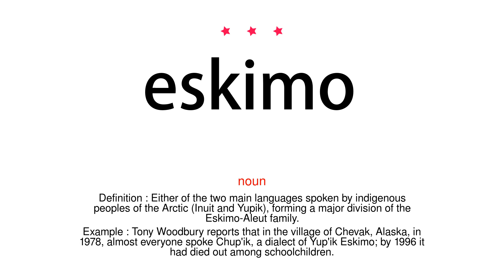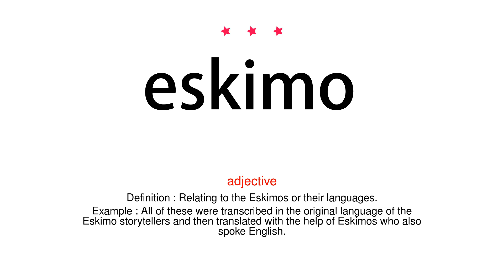How to pronounce eskimo - Vocab Today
The pronunciation of the word eskimo in Amercian accent is demonstrated in this video. If the word is from another language, such as brand name, it will be pronounced in its original language. Based on the word frequency, this is of 3 stars difficulty.

The word eskimo has the following meanings:
1. (noun)
Definition : A member of an indigenous people inhabiting northern Canada, Alaska, Greenland, and eastern Siberia, traditionally living by hunting (especially of seals) and by fishing.

2. (noun)
Definition : Either of the two main languages spoken by indigenous peoples of the Arctic (Inuit and Yupik), forming a major division of the Eskimo-Aleut family.
Example : Tony Woodbury reports that in the village of Chevak, Alaska, in 1978, almost everyone spoke Chup'ik, a dialect of Yup'ik Eskimo; by 1996 it had died out among schoolchildren.
3. (adjective)
Definition : Relating to the Eskimos or their languages.
Example : All of these were transcribed in the original language of the Eskimo storytellers and then translated with the help of Eskimos who also spoke English.